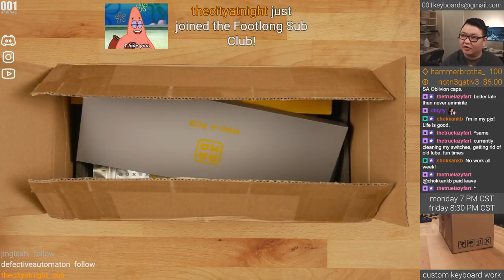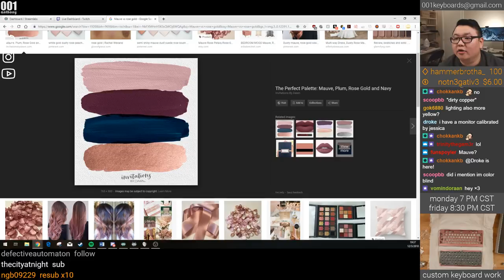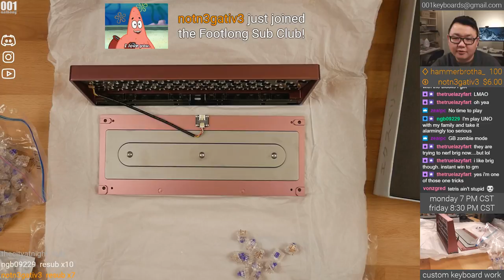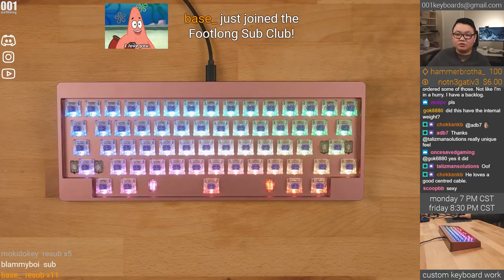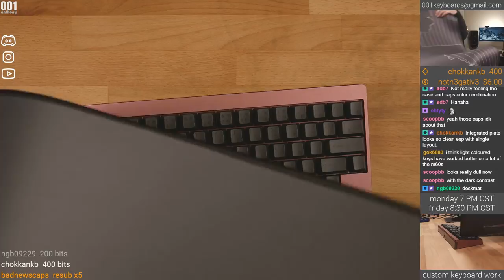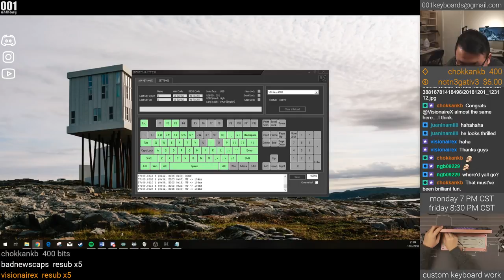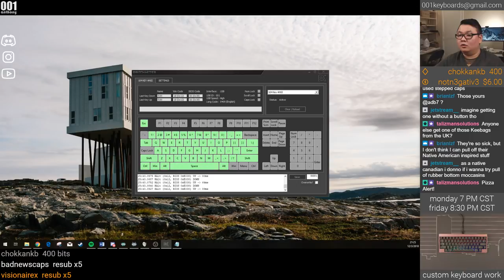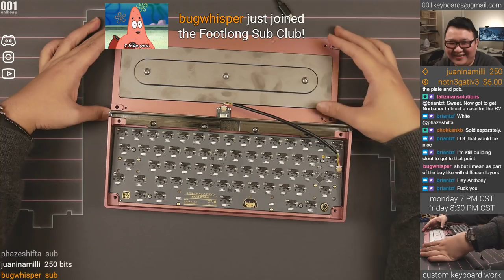Let's Build: RAMA M60-A (Zealio 62g switches)